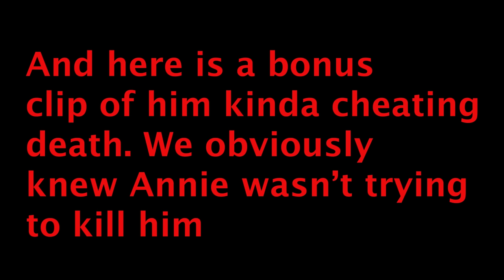Every time Reiner Almost Died In the Anime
This is every time he almost died in the anime. he has plenty of near deaths in the anime so I'll make a part 2. Man just can't die. Hell, he can't even kill himself even if he wanted to. Long live the Plot Armor Titan